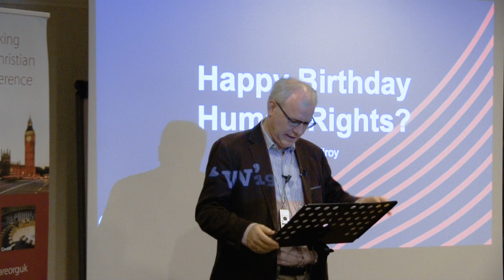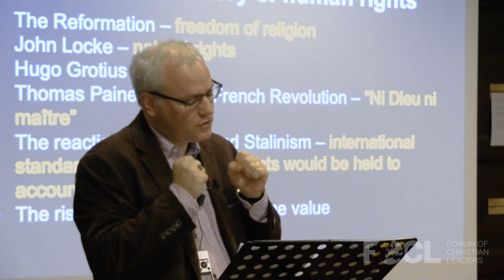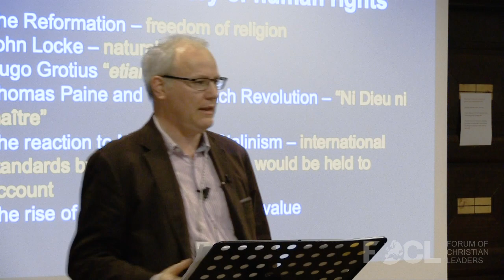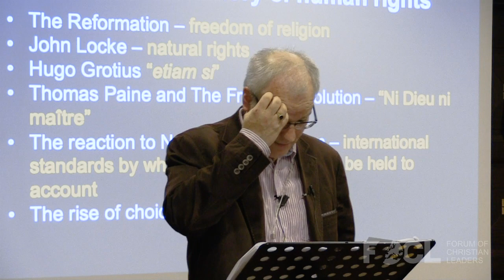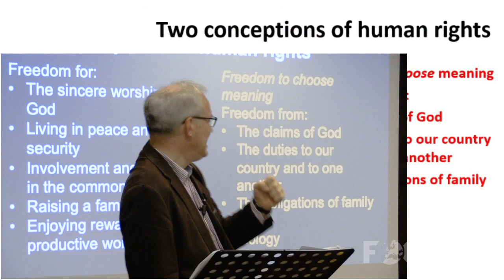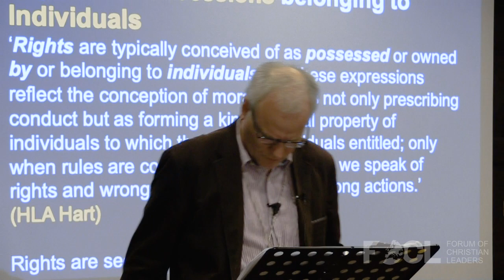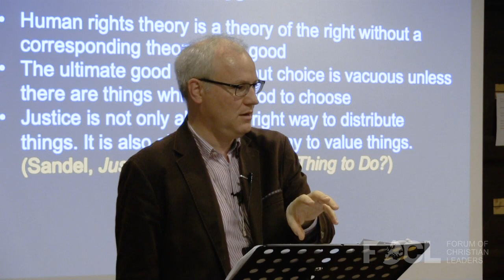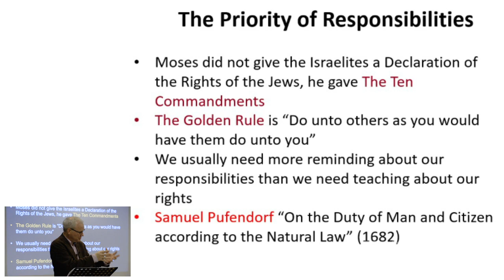The Theology and Philosophy of Human Rights - David McIlroy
This talk from the 2019 European Leadership Forum explores the questions: Where do the ideas of human rights come from in history? How do human rights relate to the biblical understanding of justice? Can Christians use the language of human rights or must they reject it? How should Christians respond to the claims made in the name of human rights today?

FOCLID 10040